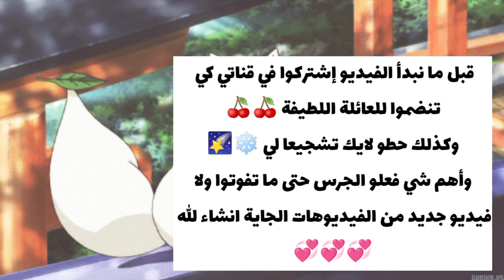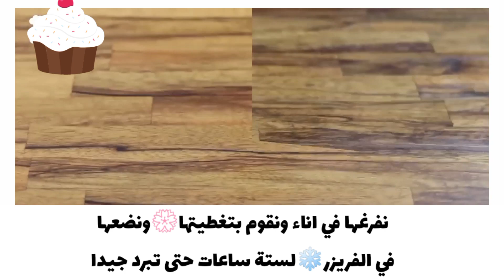مثلجات منزلية لذيذة ✨جربي الذ مثلجات في المنزل بطرق سهلة ولذيذة🎐🍨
مرحبا كرزاتي🍒كيف الحال اتمنى تكونوا بخير وسعادة🍬 وايجاية
اخيرا اليوم فيديو جديييييد🍂 وهو افكار لصنع ايس كرييم في المنزل🍨
 أتمنى يعجبكم وتستفيدوا⛲ ما تنسو تتركولي تعليق لطيف 🎠مثلكم وما تنسو تضغطو على زر الجرس 🔔ترن ترن عشان يوصلكم كل الفيديوهات القادمة🎀

حسنات ✨
   🌠اسبحان الله
   🌠الله أكبر
   🌠الحمد لله

جرعات ايجابية🎆
💟ضع هدفك امام عينيك فالهدف كالبوصلة بدونها تضيع السفينة في البحار
💟السقوط ليس عيبا العيب ان تسقط وتبقى في القاع
    اسمي سارة👩🏻 ويمكنك مناداتي سارونا 🍩 احب الدونات مع الشكولاطة🍫😋 والكرز🍒  هذه قناتي على اليوتيوب 🎍
احب القطط الصغيرة🐱واعشق البحر والاشياء الامعة مثل النجوم🌠🌌 واحب تصوير الغيوم وغروب الشمس🌅☁ اعشق قراءة الروايات والكتب 📚احب ان اطور مهاراتي في المونتاج💻📷 وأطور فيديوهاتي 🎥من الجيد الى الرائع وأحب الطبخ 🥞والخياطة البسيطة🎀
ممنوع السب والشتم والكلام الجارح في التعليقات ⛔❌
القناة للبنات فقط اذا كنت ولد فمن الاحسن المغادرة 🌈
لدي احلام ✨وعلي الإجتهاد لتحقيقها🎐
قبل كل فيديو تفقد صوت الهاتف لأن قناتي تحتوي على موسيقى
مهم:
ممنوع نسخ مقاطع من الفيديوهات او سرقة الافكار لأني اتعب عليها🚫
القناة للبنات فقط إذا كنت ولد فمن الاحسن المغادرة 🌈

عددنا قبل التنزيل 1,862🍒
حلمنا                10.000🍒

     احبكم💓